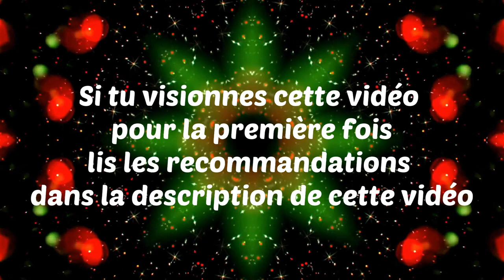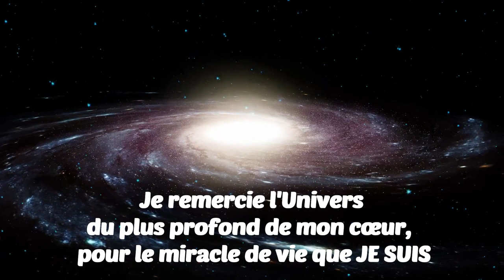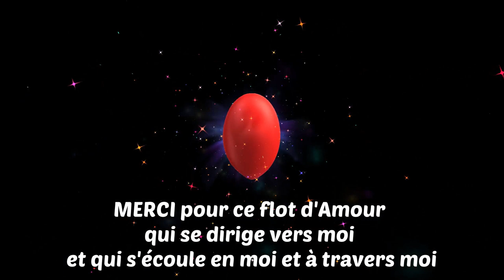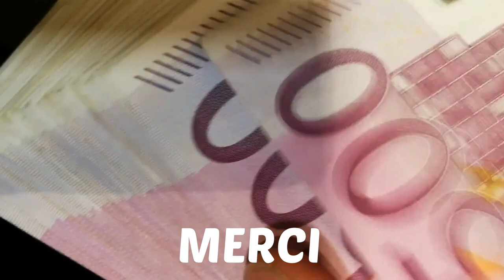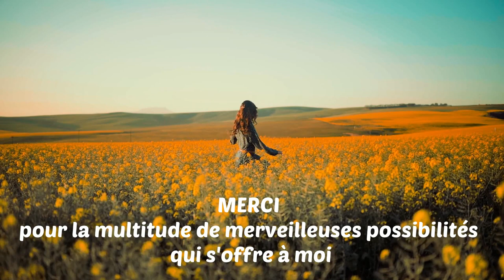KALÉIDOSCOPE ET AFFIRMATIONS POSITIVES - GRATITUDE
Cette vidéo débute par un kaléidoscope de 8 minutes, pour induire des ondes cérébrales Alpha et Thêta (état de transe hypnotique), ce qui te permettra d’atteindre un état optimal pour amener ton cerveau a être beaucoup plus réceptif aux affirmations positives de Gratitude qui suivent.

► 𝗥𝗲𝗰𝗼𝗺𝗺𝗮𝗻𝗱𝗮𝘁𝗶𝗼𝗻𝘀 :

A visionner de préférence dans l'obscurité afin d’augmenter ton niveau de mélatonine et de faciliter tes changements d'ondes cérébrales.

Outils et techniques de développement :
personnel
émotionnel
et spirituel.

DESCRIPTION DE LA VIDÉO :

Regarde cette vidéo chaque jour pendant au moins 21 jours car c'est le temps nécessaire à ton cerveau pour créer de nouveaux réseaux neuronaux.

A visionner de préférence le matin dès ton réveil et/ou juste avant de te coucher, car c'est à ces moment-là que tes ondes cérébrales sont dans l'état optimal pour la reprogrammation.

CHAPITRES DE LA VIDÉO :

0:00 – Kaléidoscope hypnotique
8:00 – Affirmations positives Gratitude